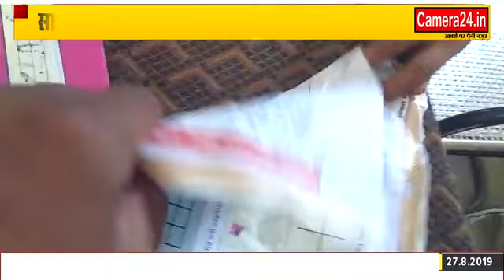Firing in Govt Boys School Sanchi - सांची के स्कूल में चली गोली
Whats App
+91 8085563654